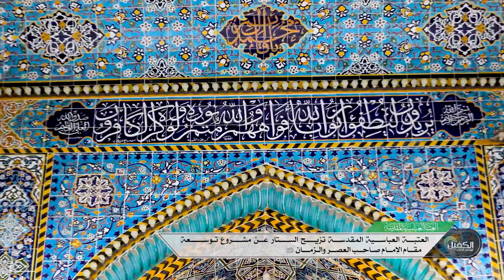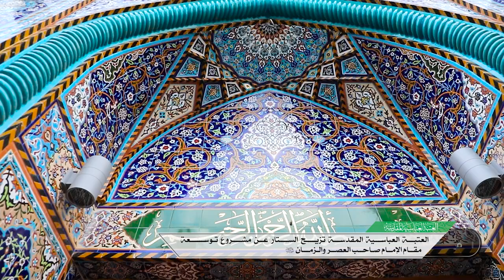العتبة العباسية المقدسة تزيح الستار عن مشروع توسعة مقام الإمام صاحب العصر والزمان عجل الله فرجه